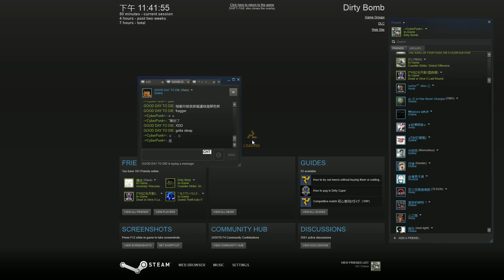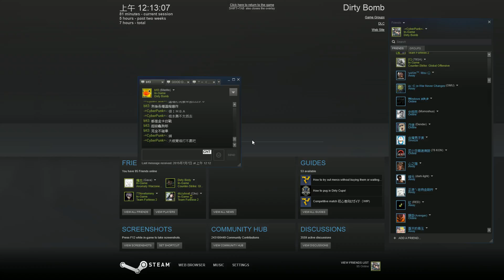Dirty Bomb : 3RD Trial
20140706
3RD Trial...
Teammates are the most important to win the game.